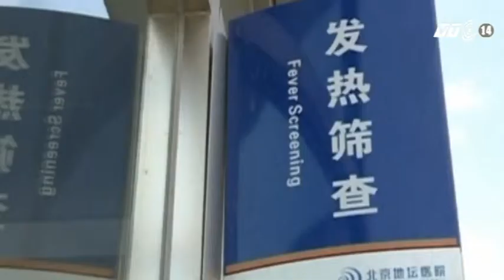VTC14_Virus H7N9 có thể lây qua đường bài tiết của người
Các chuyên gia y học của Trung Quốc vừa công bố một kết quả nghiên cứu cho thấy, virus cúm gia cầm H7N9 có thể lây lan qua đường bài tiết của con người. Phát hiện mới này có ý nghĩa quan trọng đối với chiến dịch kiểm soát sự lây nhiễm của dịch cúm H7N9.